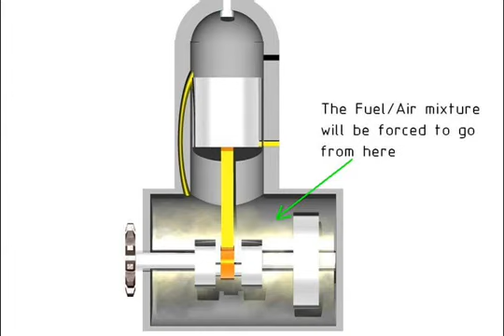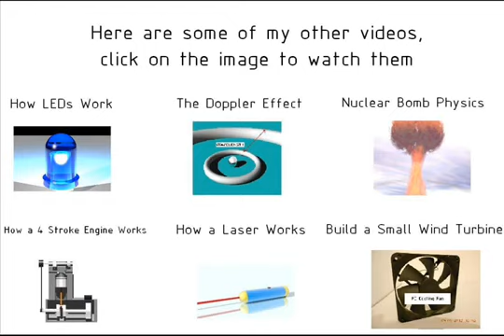2-Stroke Petrol Engines